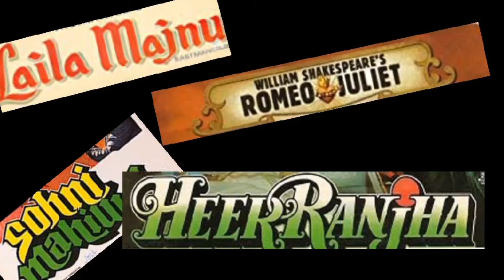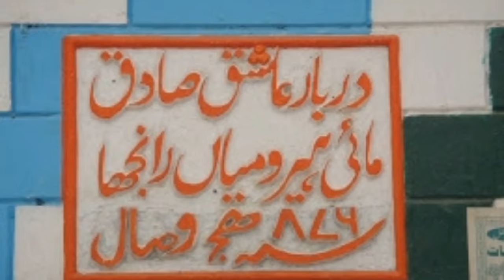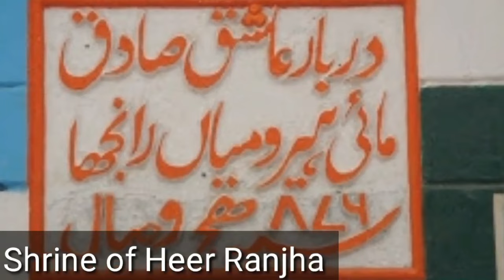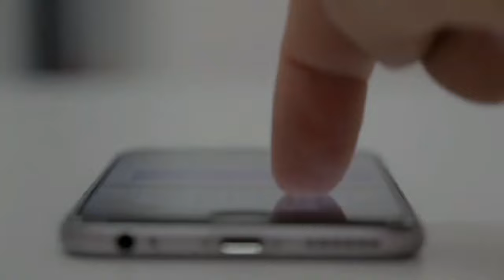Real Story of Heer Ranjha | History of Heer Ranjha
Heer Ranjha,a famous love story, is a real story of virginal love. Heer Ranjha took birth in Jhang now in Pakistan.
Gulati wrote this love story. Then Waris Shah wrote it in Punjab.
Heer belonged to a different qabila and Ranjha was Muslim Rajput.

The story has been visualized many times in movies.

Rajkumar wali Heer Ranjha,
Anil Kapoor Sri Devi Heer Ranjha

heer ranjha love story in hindi
love story of heer ranjhaheer ranjha full story
top best love stories in our history
heer ranjha historical love stories
greatest love stories in historymythical
 love stories from indian history
famous indian love stories
most romantic love story in hindi
real sad love story
हीर राँझा
heer ranjha true story
heer ranjha story in urdu
love storyheer ranjha story in hindi
heer ranjha story
heer ranjha drama